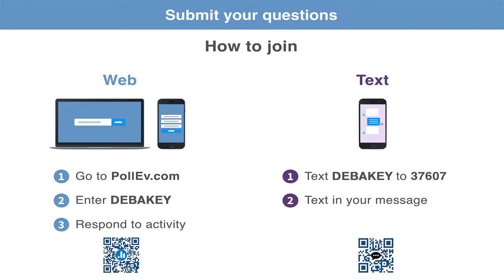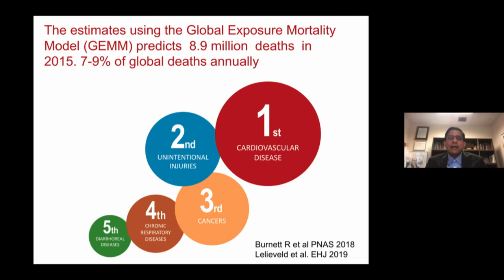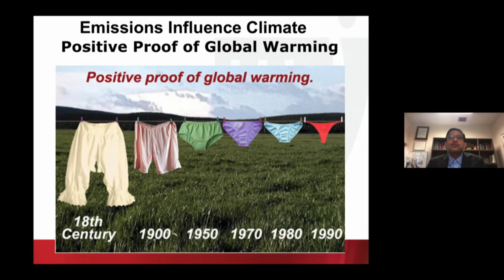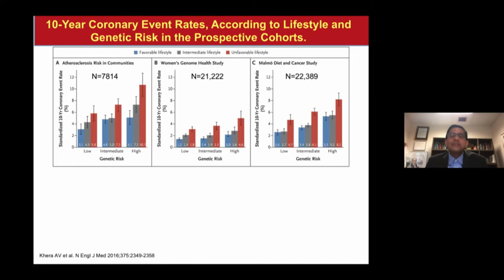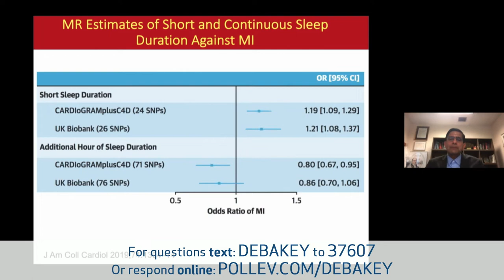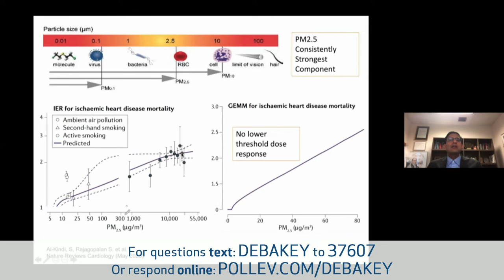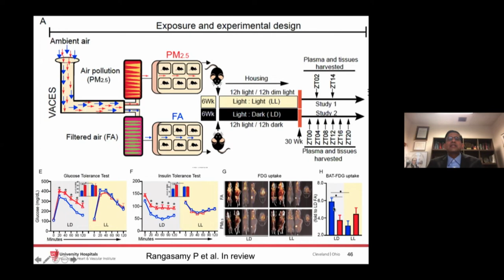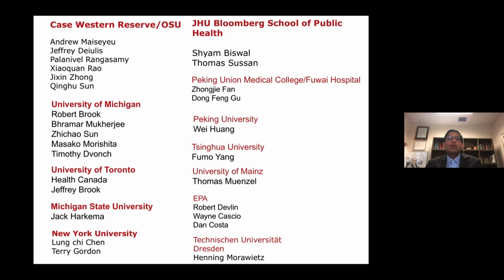The Environment and Cardiovascular Disease (Sanjay Rajagopalan, MD) June 18, 2020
LIVESTREAM RECORDING
June 18, 2020
HMDHVC GRAND ROUNDS CONFERENCE

"The Environment and Cardiovascular Disease: The Final Frontier for Sustainable Global Health"

Houston Methodist DeBakey Heart & Vascular Center, Grand Rounds Conference featuring Sanjay Rajagopalan, MD as he discusses "The Environment and Cardiovascular Disease: The Final Frontier for Sustainable Global Health".

SPEAKER:
Sanjay Rajagopalan, MD, FACC, FAHA
Chief, Cardiovascular Medicine, University Hospitals Harrington Heart & Vascular Institute
Director, Cardiovascular Research Institute
Herman K. Hellerstein MD, Professor of Cardiovascular Research
Professor, Department of Internal Medicine, Case Western Reserve University

INTRODUCTION:
Khurram Nasir, MD, MPH, MSC
Chief, Division of Cardiovascular Prevention & Wellness
Co-Director of the Center for Outcomes Research